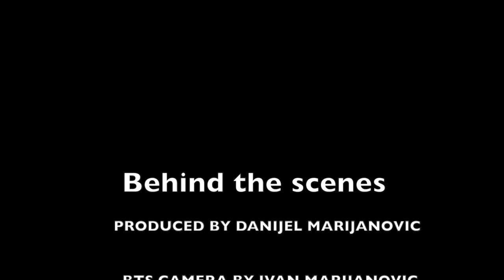KIWI -BRAND NEW behind the scenes/making of (canon 5d 7d)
videoproduction: Danijel Marijanovic
BTS Camera: Ivan Marijanovic
Make up & Hair :Giusy Ferrara (giusyferrara.com)